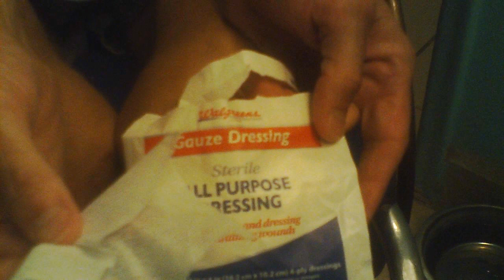Wheelchair Style - Deep Knee Cut by New Metal Construction In Bathroom (Part3) - L1 injury 7-18-12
I'm paraplegic(20 years in a wheelchair) . Many of the things i do are either done wrong or incorrectly. Doing things the incorrect way is probably what made me paraplegic in the first place. Even though they are probably not correct, i hope my video gives you an idea you might possibly be able to do safely & correctly yourself. Follow these videos at your own risk :)